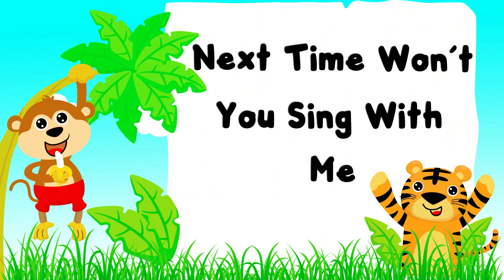ABC Alphabet Learning For Preschoolers | ABC Learning Videos For 2 year olds